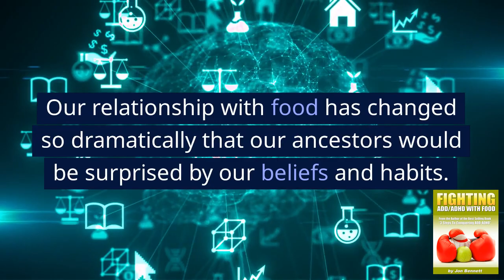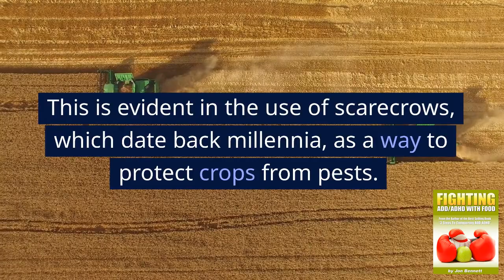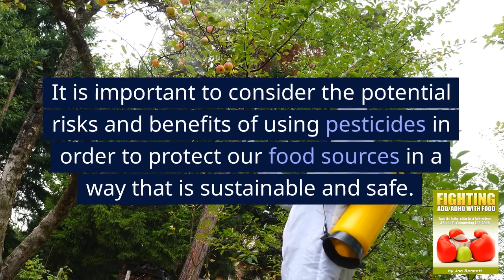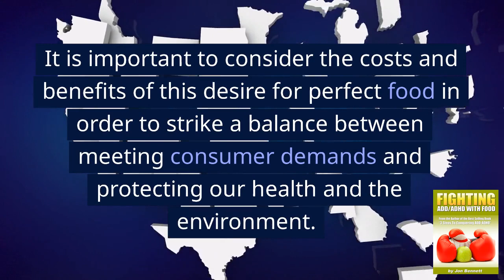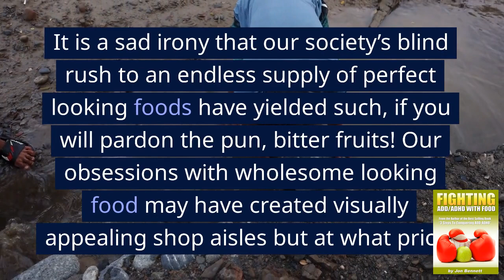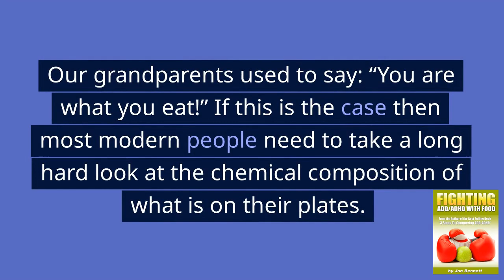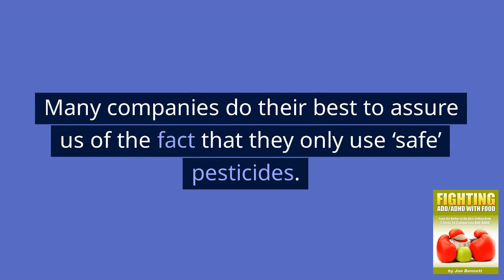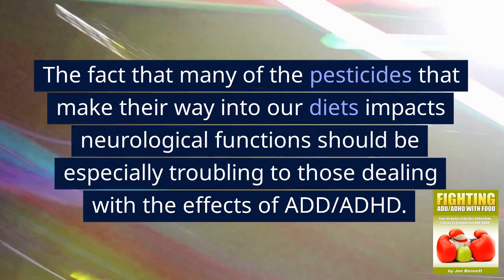Fighting ADD/ADHD with Food Chapter 2.1 From Natural to Artificial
From Natural to Artificial - The Role of Chemicals

Look again at the words listed above:
Scarce
Seasonal
Natural
Fresh
Hard work
These words are very different from the way most people would describe food today. Our relationship with food has changed so dramatically that our ancestors would be surprised by our beliefs and habits. This shift in perception has had negative consequences, and we are only now beginning to understand the extent of these consequences. It is important for us to understand these changes, as I believe that many health problems, including many cases of ADD/ADHD, can be traced back to poor food choices. In this section, we will examine the abandonment of the belief that food should be natural.
It is common for food to contain chemicals that were not part of the original composition of the food source. This is due to a number of factors, including the use of pesticides and other chemicals in food production, the addition of preservatives and additives to processed foods, and the use of chemicals in food packaging. As a result, it is difficult to avoid consuming these chemicals when eating modern food. These chemicals can have negative effects on our health, and it is important to be aware of them and take steps to minimize our exposure to them.
They include:
The protection of food sources has been a concern for humans throughout history. This is evident in the use of scarecrows, which date back millennia, as a way to protect crops from pests. In modern times, the use of pesticides has become a common way to protect food sources. While these pesticides can be effective at protecting crops, they can also have negative consequences for human health and the environment. The use of pesticides can contaminate soil and water, and can also lead to the development of pesticide resistance in pests. Additionally, pesticides can be toxic to humans and other animals, and can have negative effects on our health when they are consumed through the food we eat. It is important to consider the potential risks and benefits of using pesticides in order to protect our food sources in a way that is sustainable and safe.
The desire for "perfect" food has led to the widespread use of chemical methods to produce uniform products. In the past, people understood that the shape of a tomato, for example, had no bearing on its taste or nutritional value. However, modern consumers often demand perfect-looking produce, which has led to the use of chemicals to create uniform products. This quest for perfection results in significant food waste, as imperfect produce is often discarded. Additionally, the use of chemicals in food production can have negative consequences for human health and the environment. It is important to consider the costs and benefits of this desire for perfect food in order to strike a balance between meeting consumer demands and protecting our health and the environment.
The hunt for profit: One of the easiest ways that a farmer can increase profits is through increased yield i.e. the more grain that you can harvest from a field, or the more meat you can cut from an animal, the more money you make. It is only a short step from this basic principle of economics to the use of tools like chemicals and/or growth hormones to make increased yield possible.
The result of all of this is that most of the food that we eat could hardly be described as ‘natural’ by any stretch of the imagination. Most people are not too fazed by this fact since they realize that they are only taking in a tiny amount of a given chemical or pesticide.
The problem is, however, that they are not taking into account the cumulative effect of such products. Most of the chemicals in our diet are completely unnatural and our bodies are therefore very ill equipped to deal with them. This could result in a buildup of those chemicals in our system. Bottom line: A few bites of food with minute amounts of harmful chemicals will probably not do too much harm. Thousands of bites over an extended period is another matter however!
The damage that the chemicals in our food wreak does not stop at the plate. We might be getting infinitesimal amounts but the environment isn’t. Many scientists believe that the true extent of the pollution to soil and water sources caused by pesticides will affect human health for generations to come.
It is a sad irony that our society’s blind rush to an endless supply of perfect looking foods have yielded such, if you will pardon the pun, bitter fruits! Our obsessions with wholesome looking food may have created visually appealing shop aisles but at what price?